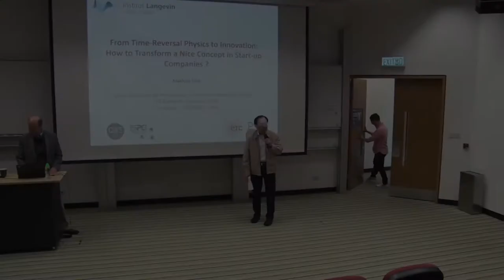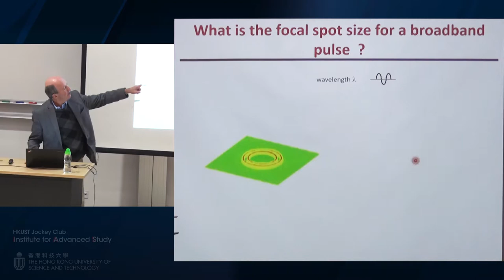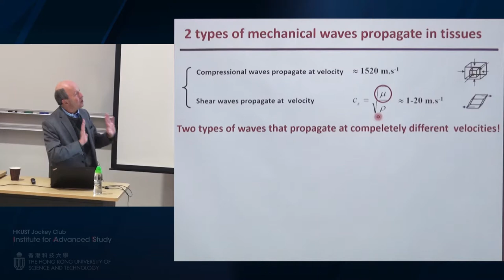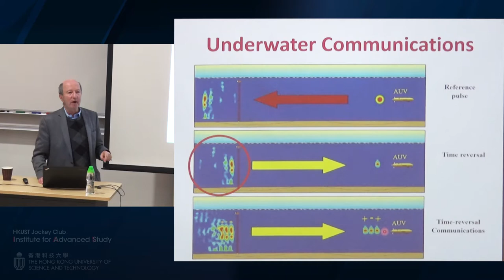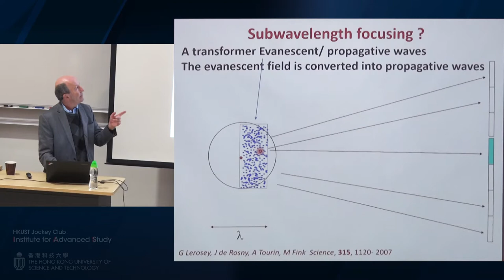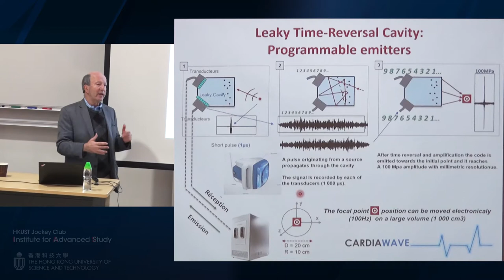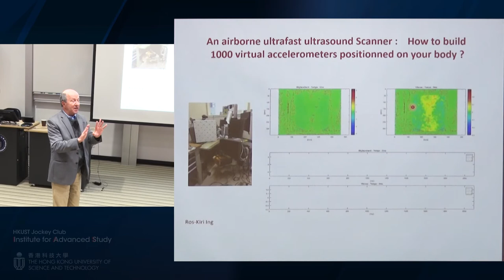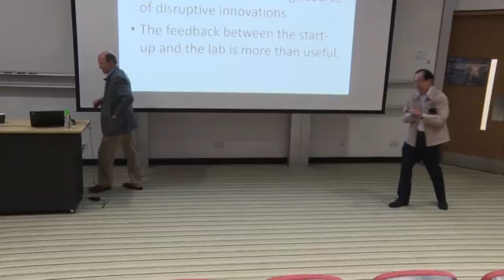IAS Distinguished Lecture: Prof Mathias Fink (Nov 30, 2017)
Title: From Time-Reversal Physics to Innovation: How to Transform a Nice Concept in Start-up Companies?

Speaker: Prof Mathias Fink, Professor of Physics, École Supérieure de Physique et de Chimie Industrielles de la Ville de Paris; Visiting Professor of HKUST Jockey Club Institute for Advanced Study